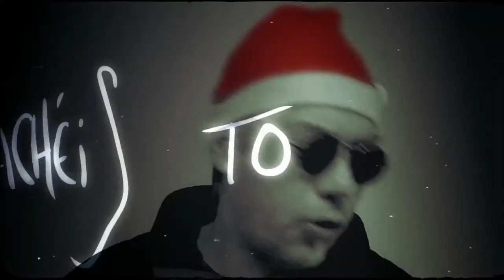Federico's christmas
Vídeo-felicitación navideño.